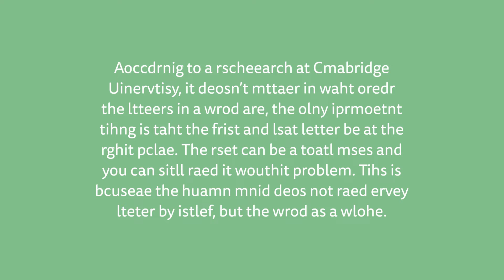Peak Performance – How to Unfold Undreamt Potential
Start your consultation today and talk to us about how you can unlock unimagined potential! Secure a spot with your Instahelp psychologist

👉 Learn how to unlock unimagined potential in this webinar with Instahelp psychologist Michael Goth.

0:00 - Introduction
1:50 - The Science behind Peak Performance
3:52 - Acute vs. chronic stress
6:28 - The key to peak performance
11:57 - Your way to Peak Performance
13:51 - Box Breathing

Michael Roth, Instahelp psychologist and expert in the field of Peak Performance, is certain: with the power of science, you can achieve Peak Performance, that is, a high level of performance.

▶️ Peak Performance: What's behind it?
For a long time, it was thought that our brains are hardwired and that they don't change after childhood. However, new findings show that this is not true. Our brain can change and the process behind it is called neuroplasticity. In our brain there are countless neuronal networks, i.e. connections between the individual nerve cells in our brain. And these pathways become stronger the more often we think, feel or do something specific. So we have the possibility to change our brain via neuroplasticity and the whole thing to go new ways and also to develop new potentials.

▶️ Acute vs. chronic stress
A distinction is made between acute and chronic stress. Acute stress is when we are spontaneously challenged by something. So, for example, you have to quickly look for a solution or solve a problem. So-called neurotrophic factors are then released. The brain tries to adapt and if the demands do not stop and we do not have time to recover in between, then it can quickly lead to a chronic stress load. Here neurotrophic factors are inhibited and in the worst case it can even lead to burnout or depression.

Neuroplasticity here can even be somewhat associated with something as fundamental as depression. So how do you reduce stress then and also increase neuroplasticity at the same time? One of the most effective ways, and you might be surprised to hear a psychologist say this, is exercise. Because the new formation of neurons can be stimulated by exercise, can be stimulated significantly. The reason is probably the increase of the so-called growth factors in the blood. The current state of research is that physical training has a very positive effect on learning and memory, among other things. The brain builds thousands of neurons every day and through specific actions this value can be doubled and even tripled. This is the key to peak performance.

▶️ The key to Peak Performance.
If you can manage to see stress as a challenge, it can help you foster growth. Challenges help you perform at your peak and increase productivity. Maybe this view will help you perform better.

▶️ Your path to peak performance.
The following tips can help you achieve Peak Performance:
- Pay attention to balance in your life. Recharge your personal batteries regularly
- Focus on your personal and individual needs now and then, even if they don't necessarily lead to peak performance
- Don't suppress emotions, but allow them and draw motivation from them.
- Make sure you get a good night's sleep. 7-9h every night is optimal
- Relaxation exercises (meditation, breathing exercises etc.) help you to recharge your batteries.
- Spend time in nature to relieve stress

▶️ The Box Breath
With box breathing, you can quickly promote relaxation calmness in situations where you are excited, for example. In this breathing technique, you inhale through your nose for 4 seconds, hold the breath for 4 seconds, and exhale for 4 seconds. Repeat this 10 times.

🛋️ Conveniently from home
Psychological counseling online via video, audio & text chat.

🕒 Without waiting time
First contact with your psychologist within 24h